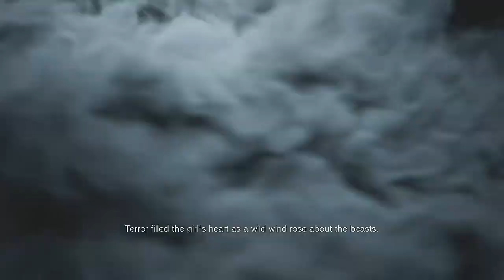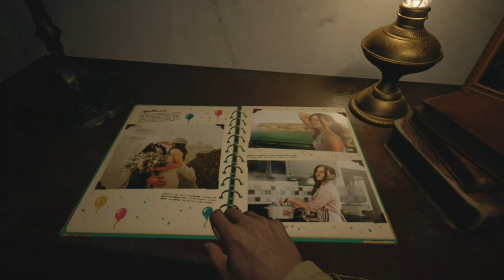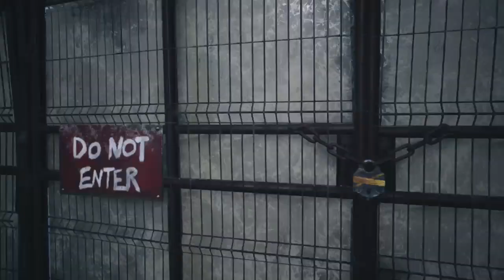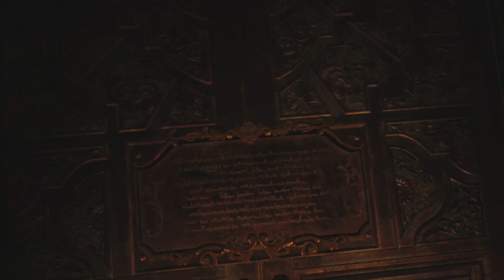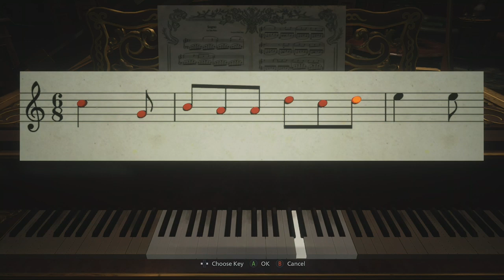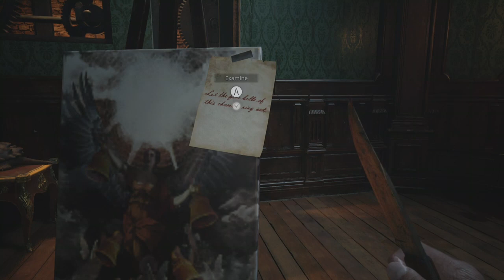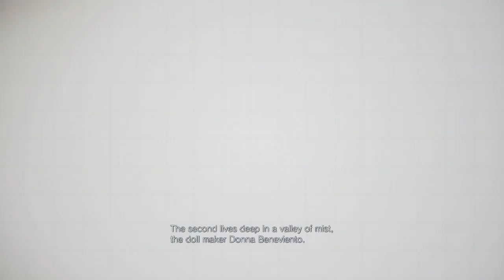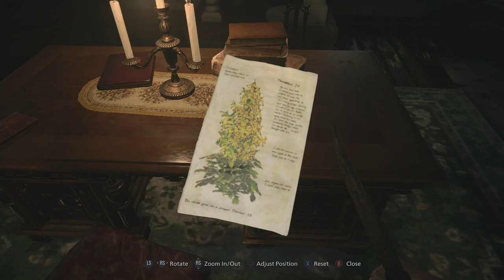RE VILLAGE BAYBEE!